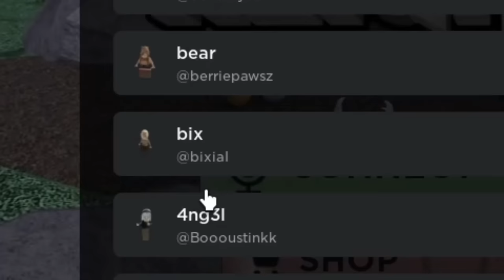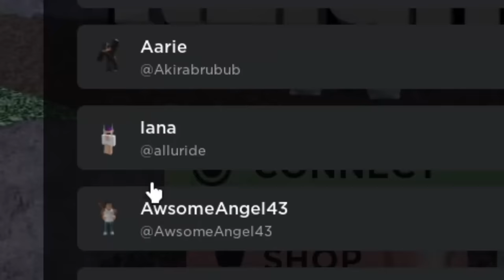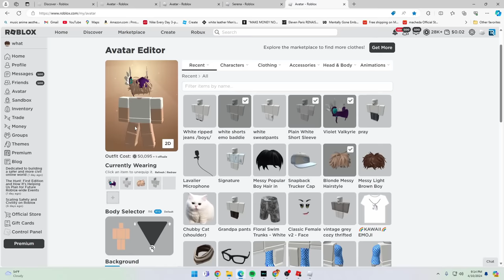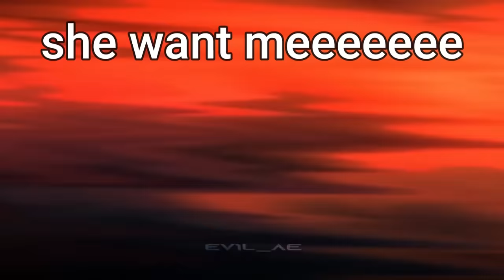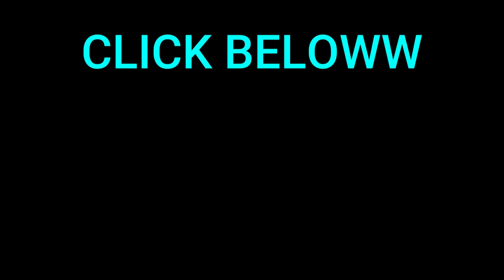Matching E-GIRLS In Roblox OMEGLE VOICE CHAT!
Today i joined 17+ neighbors VOICE CHAT and matched with random e girls! Some girls fall for me but some ALSO get confused and i troll them LOL! + i found my wife ngl.